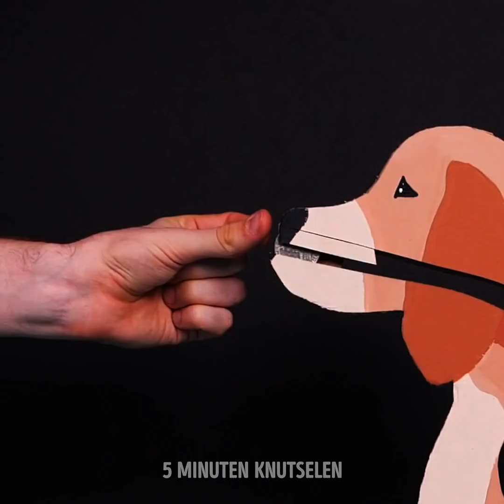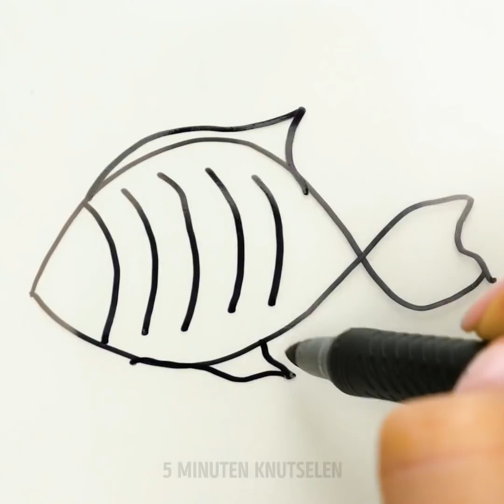32 COOLE DOE-HET-ZELF-KNUTSELARTIKELEN EN SPELLETJES VOOR KINDEREN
GEWELDIGE EN EENVOUDIGE KARTONNEN AMBACHTEN

Hallo allemaal! Ik weet dat je dol bent op knutselen als je vrije tijd hebt en het is tijd om deze video te bekijken en iets heel cools te maken. Ik ben dol op coole ambachten, vooral als ik geen benodigdheden hoef te kopen en dingen die ik al in huis heb opnieuw kan gebruiken. Deze keer hebben we coole ambachten voorbereid die je van karton kunt maken. Als je kartonnen dozen hebt, kun je ze in miniatuurmeubels, raceauto's en zelfs leuke tafelspellen omzetten.
Je zult verrast zijn, maar je kunt gemakkelijk een raceauto maken voor een jongen uit karton. Ontdek een eenvoudige tutorial. Mijn favoriete idee is om een dinosauruskostuum te creëren dat er cool uitziet! Bovendien kun je een verzameling miniatuurmeubels voor kinderen maken om in te spelen. Ze zullen uren bezig zijn. Mijn favoriete idee is om een wasmachine van karton te maken en je kunt ook een magnetron maken die zo schattig is. Je kunt dus een hele miniatuurkeuken maken in plaats van deze in een winkel te kopen. Je hebt karton, plakpapier, oude CD's en stof nodig. Een andere verzameling ideeën is hoe je voedsel kunt laten spelen van gewone dingen zoals garen, wijnkurken, sponzen en lege wc-rollen. Al deze items zijn een geweldige aanvulling op uw miniatuurkeuken.
Bovendien vind je veel papierambachten die zo gemakkelijk te maken zijn. Je hebt benodigdheden zoals papier, tissues, lijm en een schaar nodig om prachtige ambachten te maken. Leer hoe je verschillende origamiprojecten maakt en veel plezier!

Timestamps:
00:09 Kartonnen ambachten
03:57 Kartonnen tafelspel
06:29 Kartonnen dinosaurus
11:35 Coole papieren ambachten